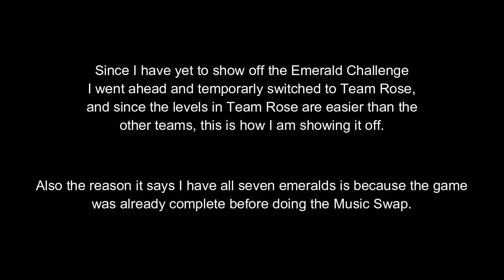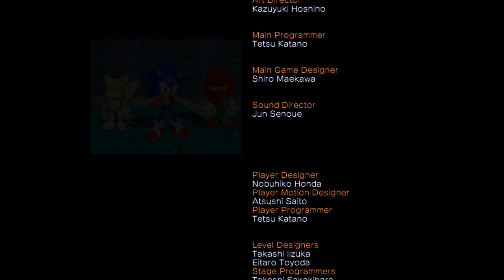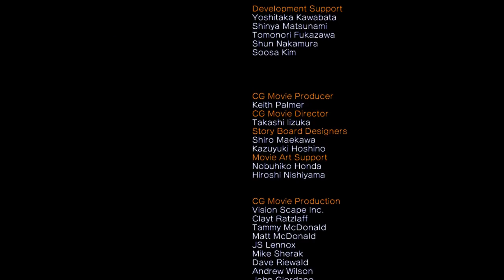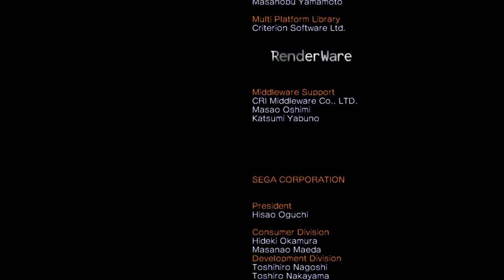Music Swap | Sonic Heroes - FINALE: Airship Area